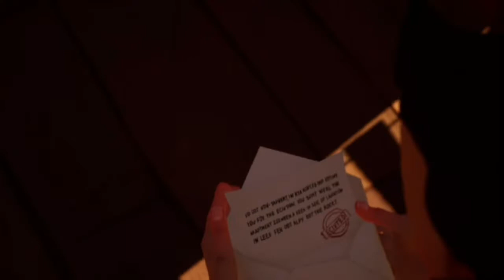Penultimate Peril (Part 1): Hello Neighbor - Act 3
After reminiscing on Act 2 in a nightmare, a now adult Nicky receives a letter, informing him of his eviction from his apartment. He decides to move back in to his childhood home.

He returns to Raven Brooks, finding Mr. Peterson's house in ruins. He sees a mysterious shadow figure, and decides to sleep.

Nicky awakes to find an enormous new house. He hears those same screams he heard back in Act 1, and is determined to uncover the Neighbor's secrets this time...